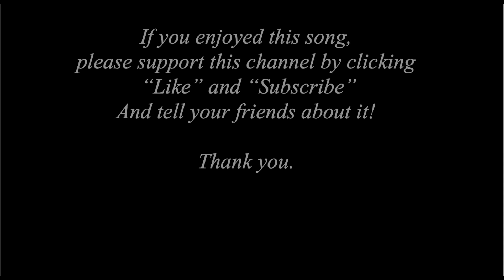Step Back, Baby with response and harmony from Feierabend Book of Call and Response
Lyrics:

Not last night but the night before (Step back, baby, step back)
Twenty four robbers at my door (Step back, baby, step back)
Opened the door and let them in (Step back, baby, step back)
Hit 'um on the head with a rolling pin (Step back, baby, step back)

I picked up my frying pan (Step back, baby, step back)
Should've seen the way the robbers ran (Step back, baby, step back)
Some ran east and some ran west (Step back, baby, step back)
Some flew over the cuckoo's nest. (Step back, baby, step back)